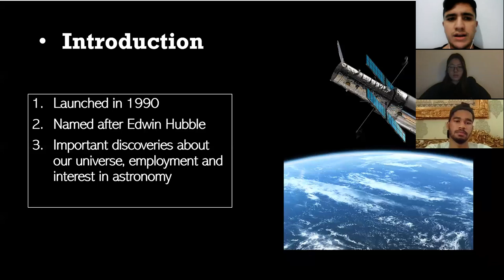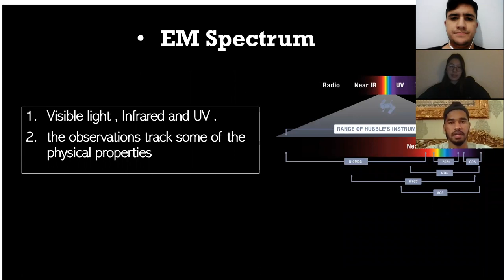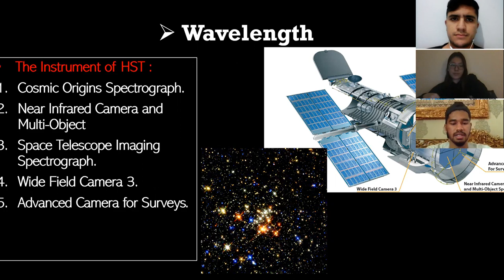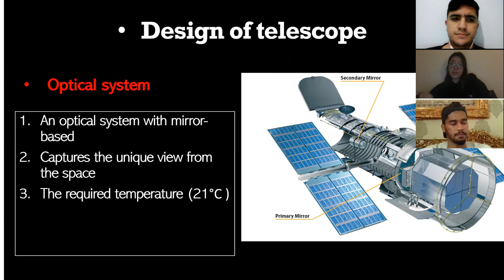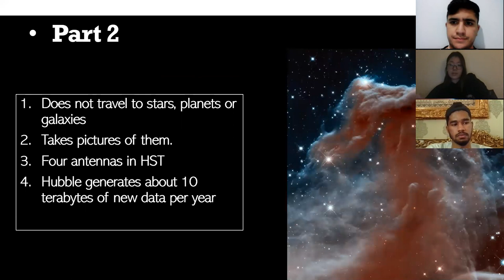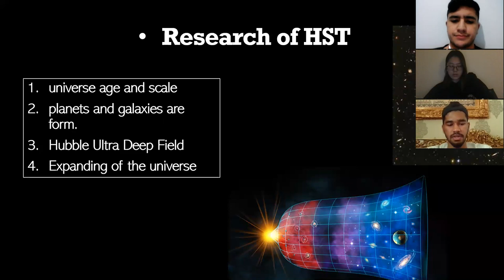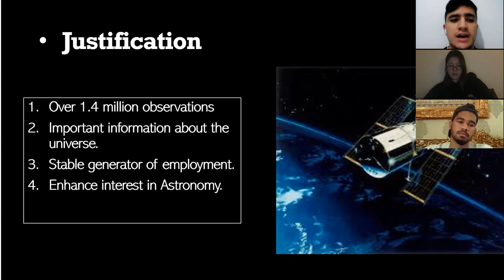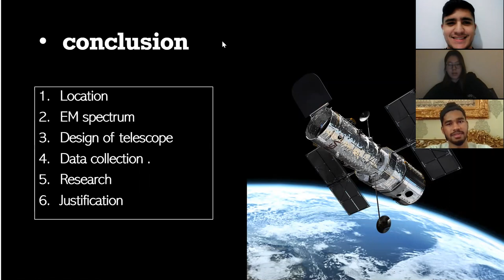SPHB7 GroupA Hubble Space Telescope.